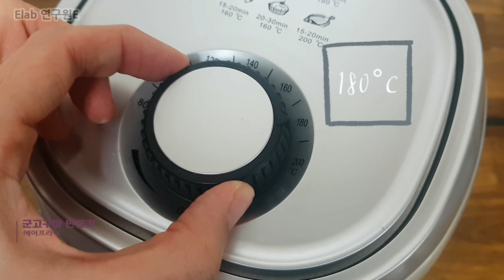겨울 고구마와 귤로 맛있는 간식 만들기(군고구마 백설기, 귤쨈) JMT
같이 먹으면 궁합이 좋은 고구마. 귤.
겨울내 너무 많이 먹어서 질렸거나! 집에 처치 곤란한 고구마와 귤을 이용해서 군고구마설기와 귤잼을 만들어 보았어요~
따로 먹어도 맛있고 같이 먹어도 맛있는 군고구마설기와 귤잼 집에서 한 번 만들어 보세요~ ^^